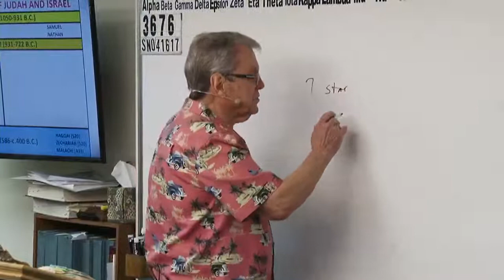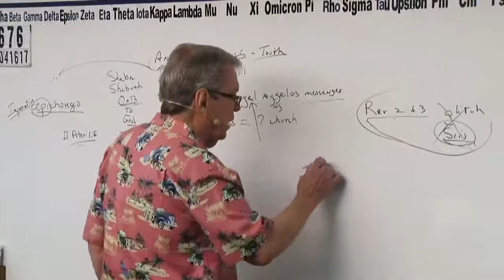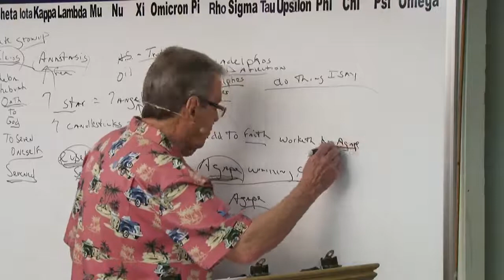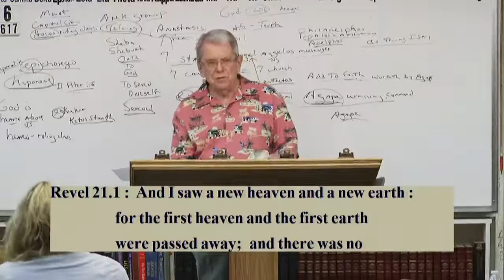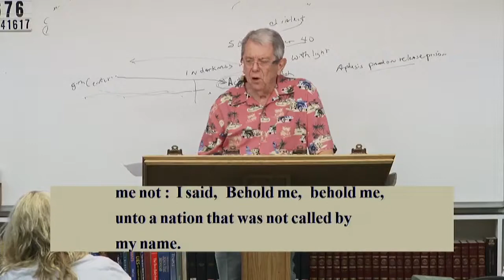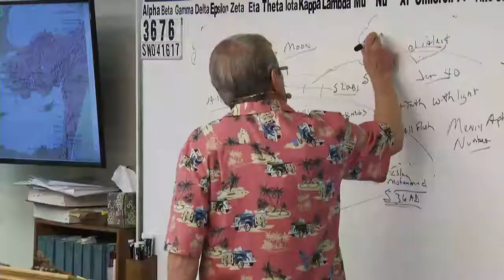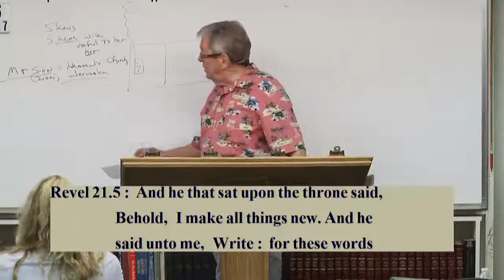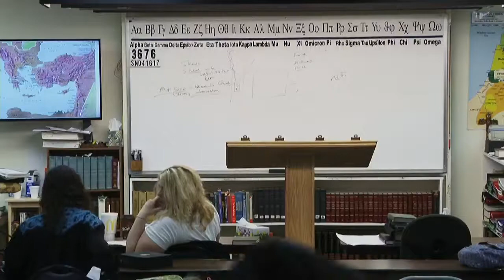#3676 7 Candlesticks Are The Church- 7 Stars Are The Holy Spirit In The Church- Heavenly Jerusalem..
3676 SN041617 7 Candlesticks Are The Church- 7 Stars Are The Holy Spirit In The Church- Heavenly Jerusalem- The New Heavens And New Earth

creatures.
will.